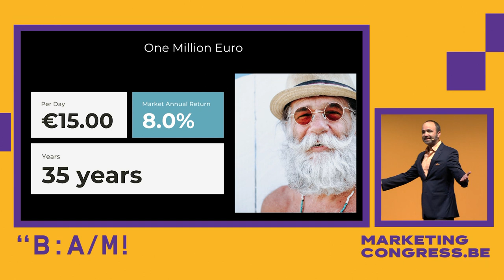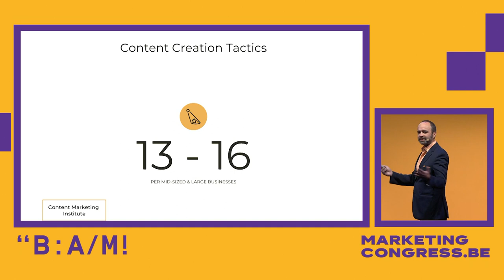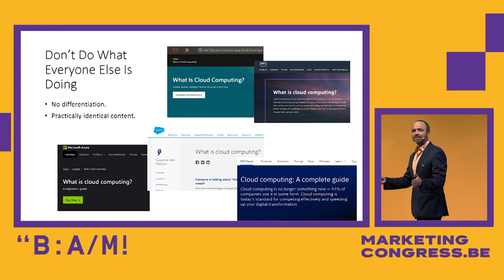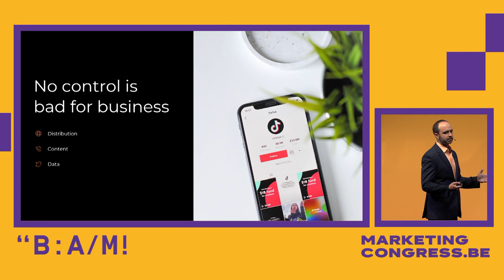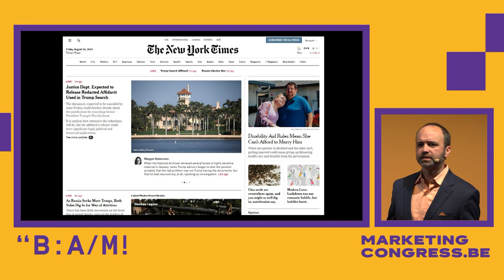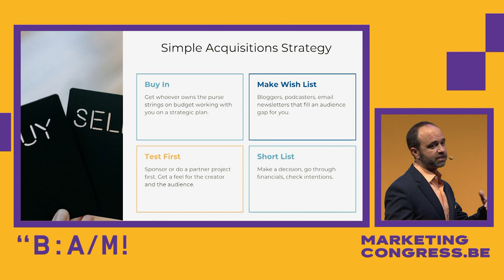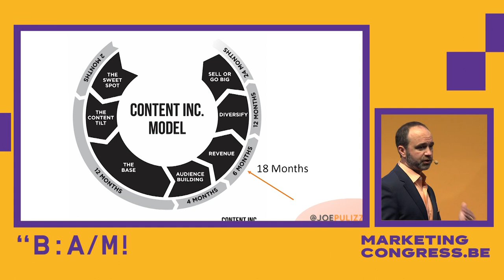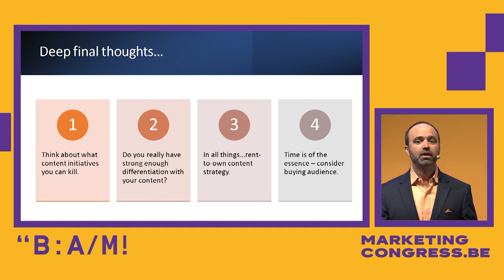Content Marketing - Turning Uncertainty Into Opportunity in 6 Steps - Joe Pulizzi Keynote at BAM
In this Belgian Association of Marketing (BAM) Congress 2022 Keynote, Joe Pulizzi talks about six ways that content creators and marketers can succeed with content marketing, including:

1) Less Is More - Focus is everything in content marketing.
2) The Content Tilt - Where is your true differentiation?
3) Flight to Email - Email is more important now than ever.
4) Acquire - Smart businesses are buying audiences.
5) Rethinking Metrics - Marketers need to focus on more revenue-generating activities
6) BONUS ADVICE